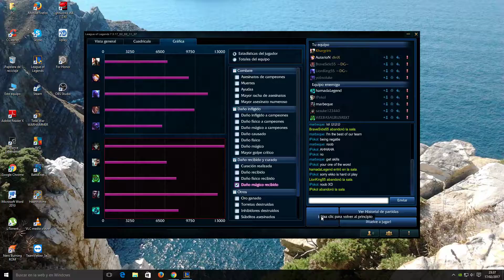League of Legends: Jugando Pantheon como Top